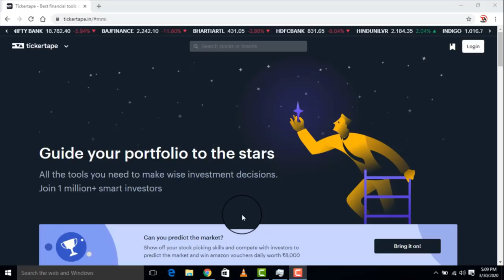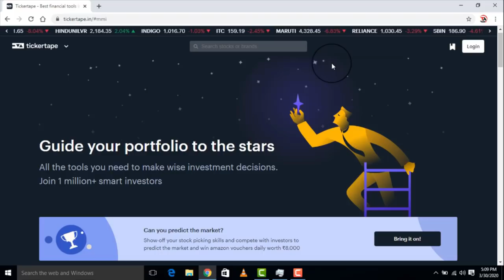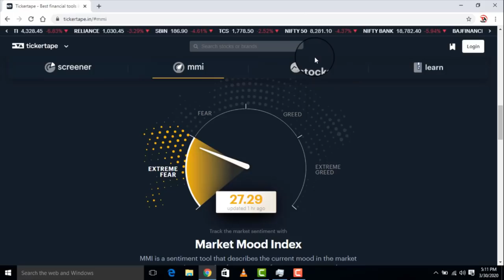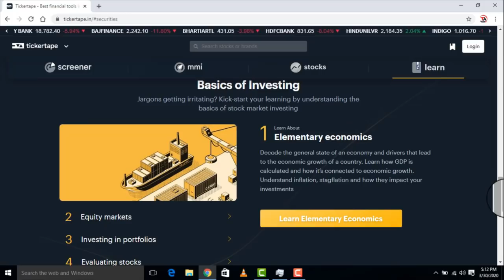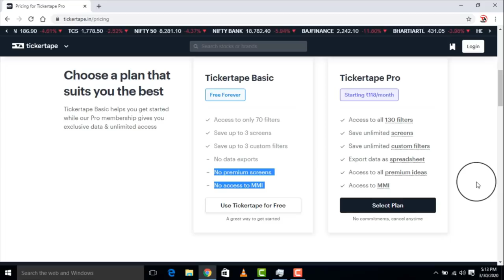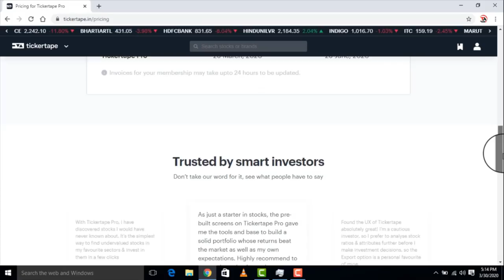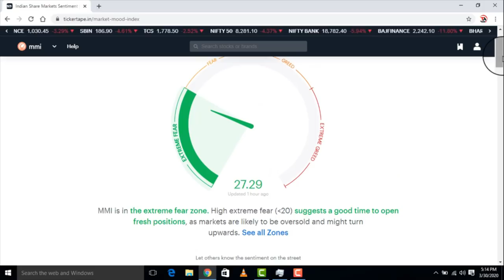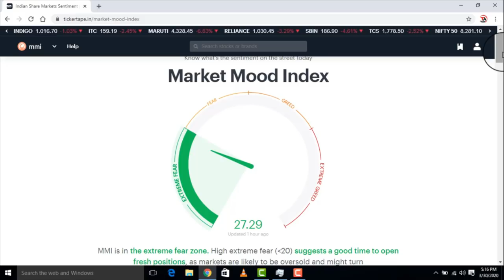If You Are Interested In Share Market This App Will Help You To Make Right Decision | Tickertape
Based On - If You Are Interested In Share Market This App Will Help You To Make Right Decision | Tickertape